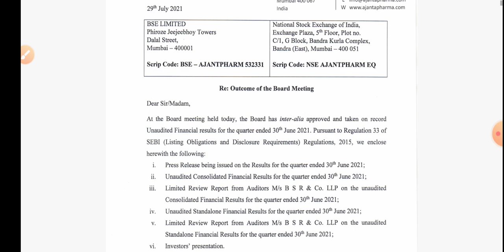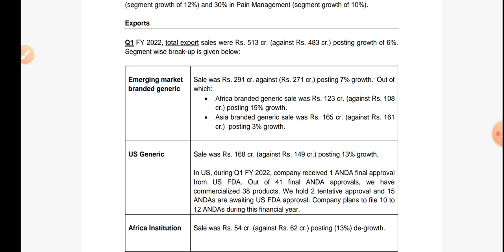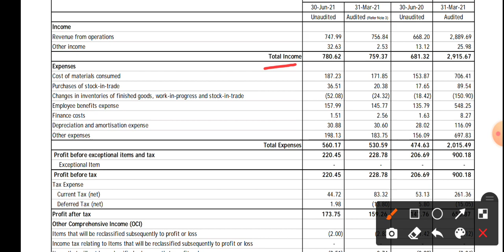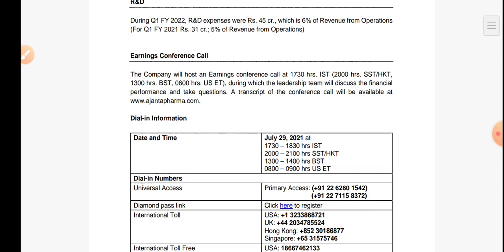Ajanta Pharma Q1 Results | Ajanta Pharma News | Ajanta Pharma Share Q1 Results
Topic Cover.
1) Ajanta Pharma Share Q1 Results
2) Ajanta Pharma Q1 Results
3) Ajanta Pharma Share Latest News
4) Ajanta Pharma News Today
5) Ajanta Pharma stock Q1 Results